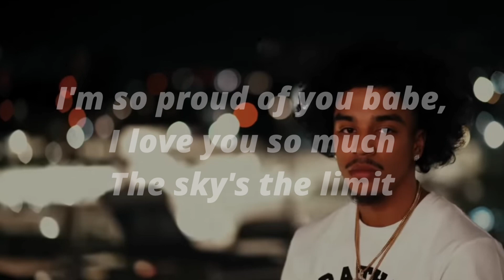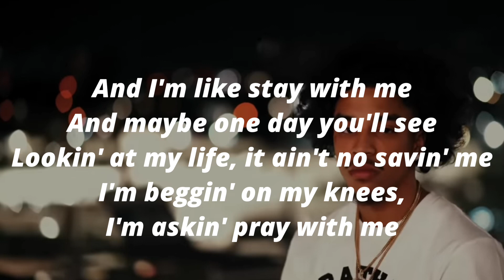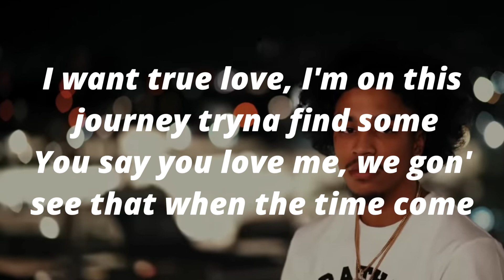Jay Cinco - Stay With Me (Official Lyric Video)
Jay Cinco - Stay With Me (Official Lyric Video) @Jaycincoo